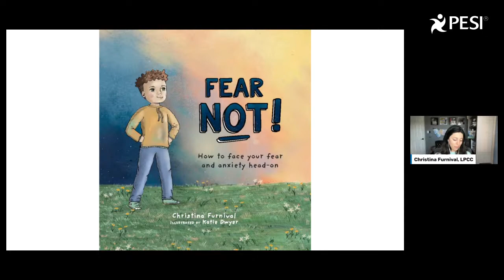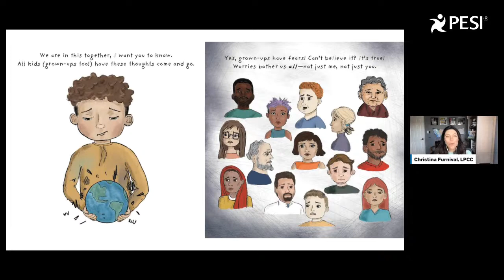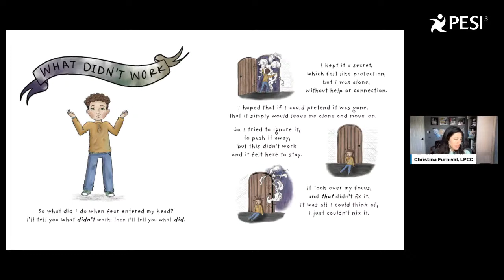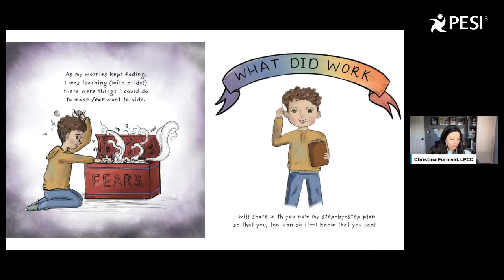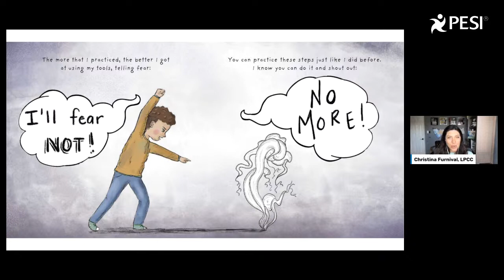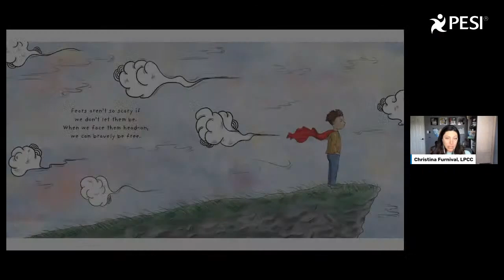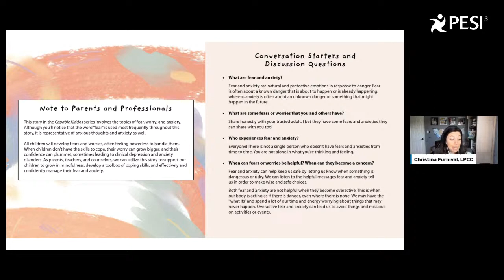From Fearful to Fearless: Helping Our Children Work Through Anxiety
Every child deals with scary “what if” thoughts… And when their worries seem so big, it can be challenging for parents and caregivers to find the right words to help kids work through these big emotions.

That’s why therapist and author Christina Furnival’s newest book in the Capable Kiddos series, Fear Not: How to Face Your Fear and Anxiety Head-On, provides a practical three-step lesson that allows kids to manage their worries, regain their cool, and strip fear of its power once and for all.

Join Christina on her newest book’s release date to hear her strategies for helping kids form a healthy relationship with the often-feared feeling of anxiety. Plus, Christina will also do a special read-along of Fear Not!

This talk is a can’t-miss for anyone who works with young children – see you there!